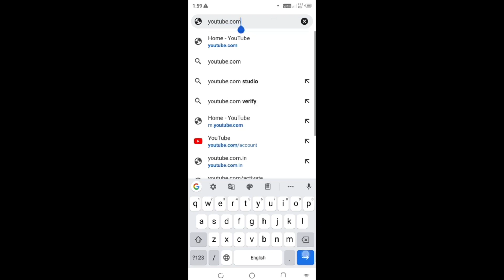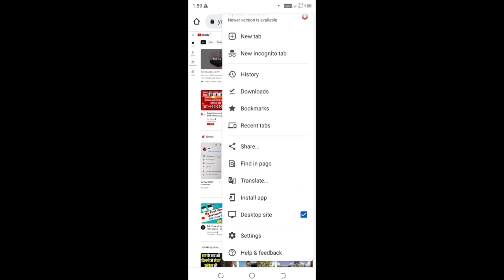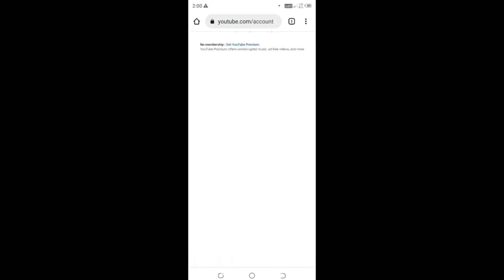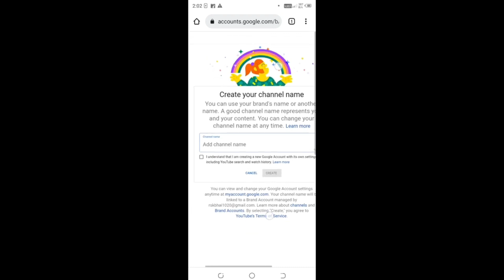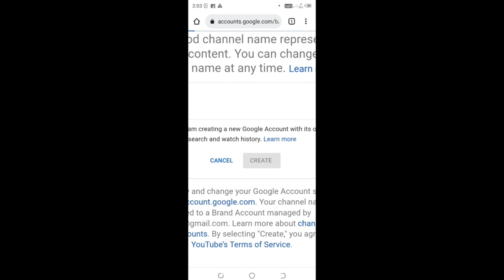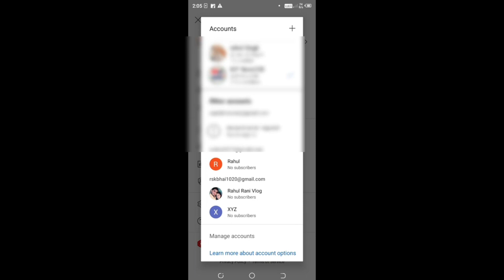Ek Gmail Se 2 Channel Kaise Banaye | 1 Email Id Se 2 Youtube Channel Kaise Banaye | 2nd Channel 2023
ek phone me 2 YouTube Channel Kaise Banaye
1 phone me 2 YouTube Channel Kaise Banaye
1 mobile me 2 YouTube Channel Kaise Banaye
1 Gmail se 2 YouTube Channel Kaise Banaye
ek Gmail se 2 YouTube Channel Kaise Banaye
ek Gmail ID se 2 YouTube Channel Kaise Banaye
ek Gmil ID se do YouTube Channel Kaise Banaye
ek phone mein do YouTube channel Kaise banaen
ek phone mein do YouTube channel Kaise Banaye
ek mobile mein do YouTube channel Kaise
how to create second YouTube channel banaen
ek Gmail ID se do YouTube channel Kaise banaen
ek email se do YouTube channel Kaise banaen
how to create second YouTube channel
how to create second channel